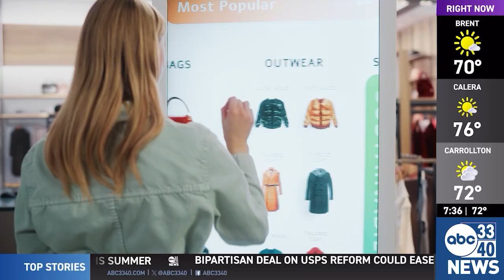OUR ISSUES BIRMINGHAM - EP. 254 - RICK CARTER